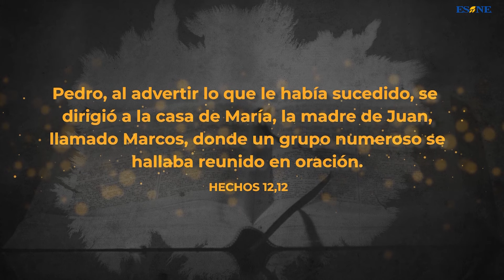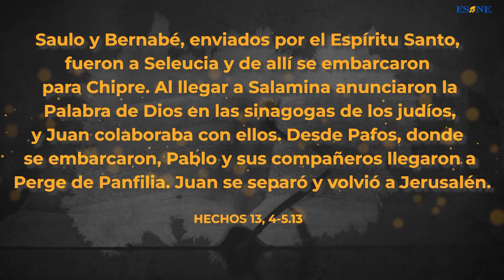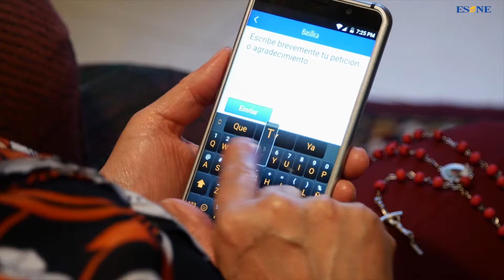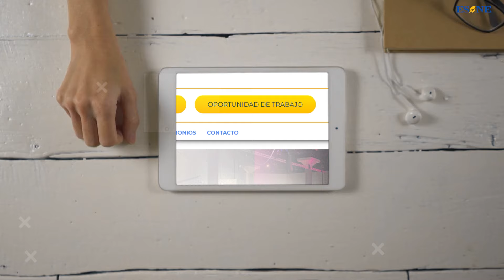UCQE 133 La vocación de San Marcos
Un corazón que escucha
Programa de Orientación Vocacional transmitido el 8 de Noviembre 2023 a las 7.30am por ESNE TV (Los Angeles). Para ver ESNE (El Sembrador Nueva evangelización)

- Tema: La vocación de San Marcos
- Subtitulo:
- Entrevista:

- Cita biblica:

- Pregunta al DJ Calin:
- Frase: